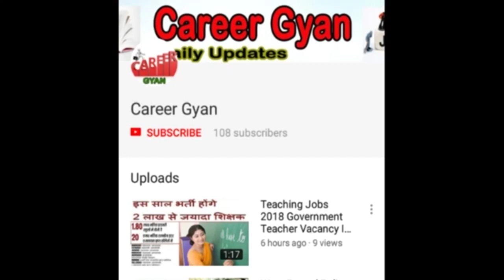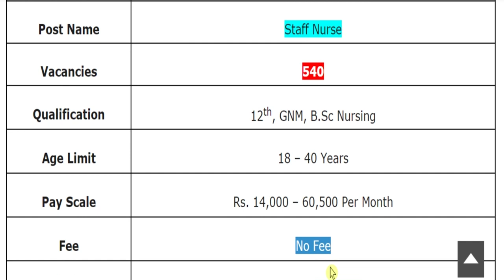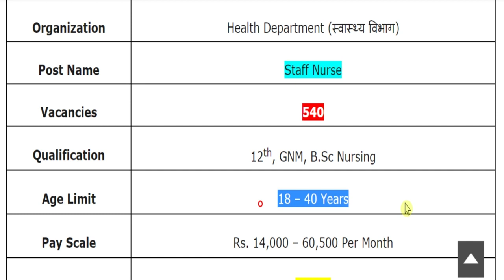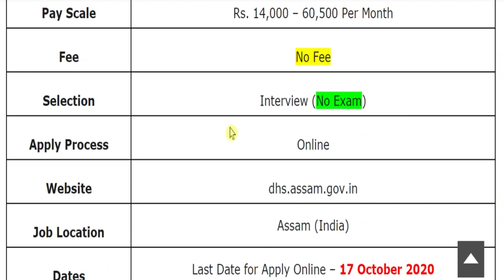स्टाफ नर्स के लिए निकली सीधी भर्ती (Health Dept. Jobs 2020 – Apply Online)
Hey guys, here in this video we are providing you details about Health Department Recruitment 2020 latest update. Recently application forms are inviting from Indian national eligible candidates by Health Department for fill up the post of Staff Nurse. Through this recruitment notification there are Large Numbers of vacancies will be fulfilled. Candidates who are eligible and liable for this recruitment opportunity, they can apply on or before last date. For more information related to this recruitment opportunity like eligibility criteria, selection process, application fee details, so please see this video till the end.